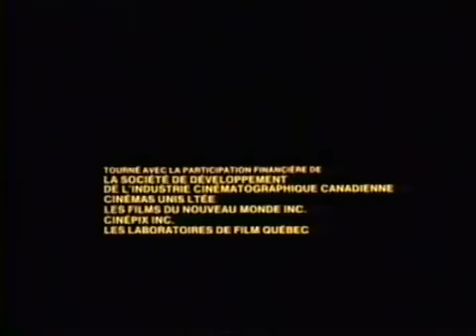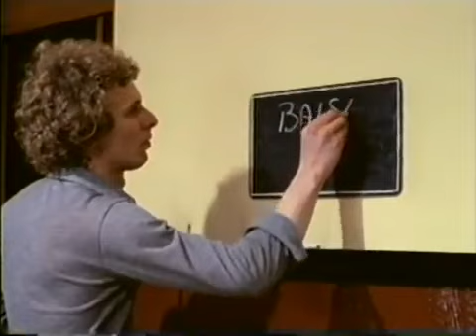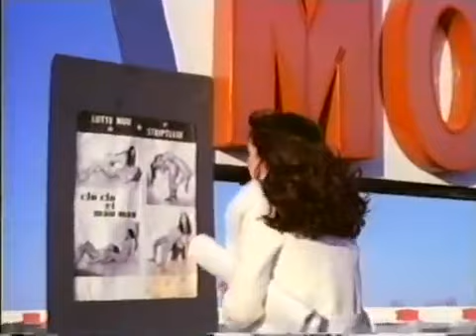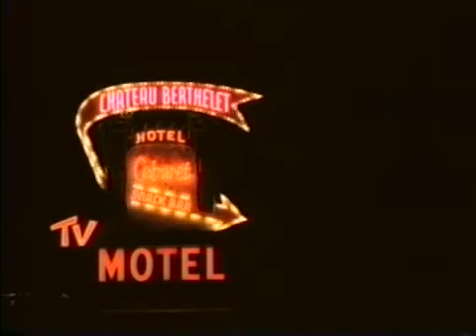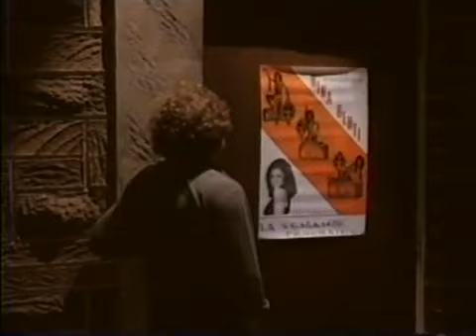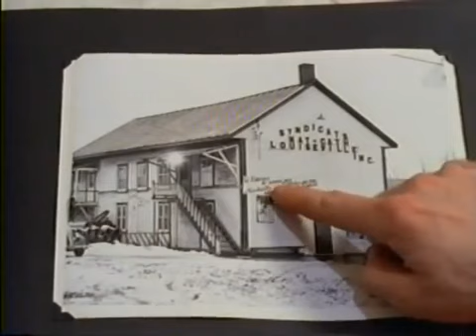Gina (1975) version française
Gina est une strip-teaseuse dans un club local populaire. Tout le monde laime et la désire. Une nuit, un gang craint pénètre dans sa chambre de motel et de viols collectifs sa violence. Peu de temps après, elle enrôle les services de criminels de laider à se venger de ceux qui lont attaqué.

Réalisateur: Denys Arcand
Etoiles: Céline Lomez, Claude Blanchard, Frédérique Collin
Gina is a stripper at a popular local club. Everybody loves her and wants her. One night, a feared gang enters her motel room and gang-rapes her violently. Soon afterward, she enlists the services of criminals to help her exact revenge on those who attacked her.

Director: Denys Arcand
Stars: Céline Lomez, Claude Blanchard, Frédérique Collin